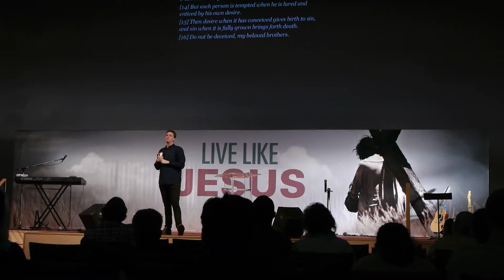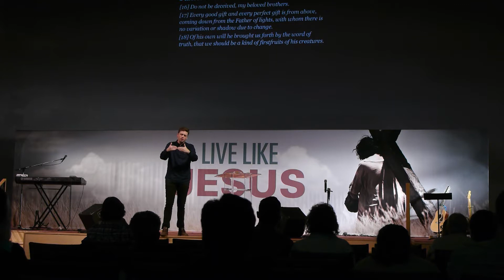Live Like Jesus Part 3 - Live Faithfully (James 1:12-18)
Pastor Matt Bell
Destiny Church